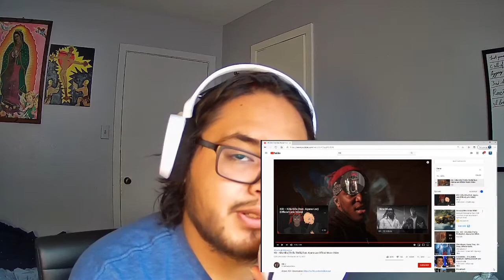Reacthing to KSI's New Music Video Killa Killa